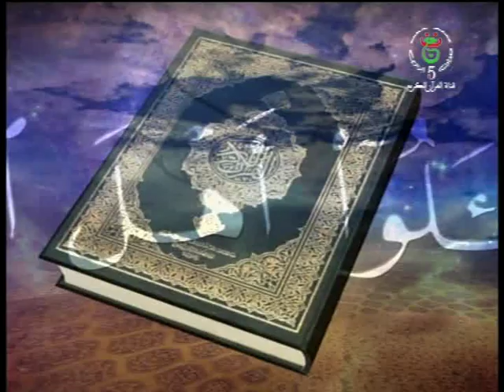هلا سألوا ليوم 18-12-2018